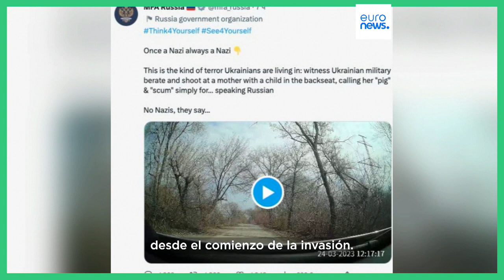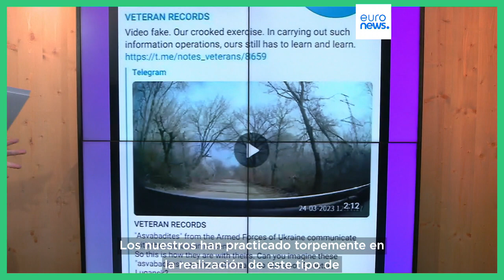The Cube | Grupos pro-Kremlin editan una videomentira sobre abusos de soldados ucranianos a civiles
The Cube ha comprobado que el montaje se ha hecho viral, pero hasta los propios canales de Telegram pro-Kremlin han señalado que es una "falsa chapuza".